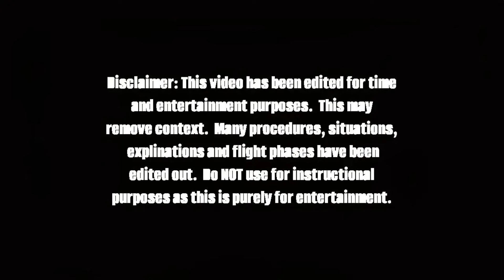Stay Calm: Handling Engine Failures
Join us as we explore the crucial skill of handling engine failures during flight. Staying smooth and avoiding jerky movements is key to maintaining airspeed and altitude.